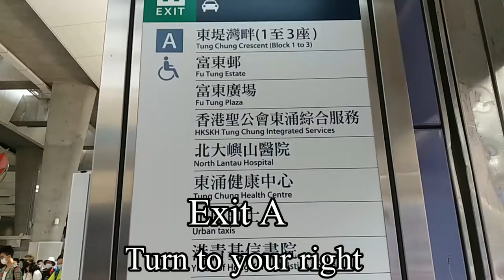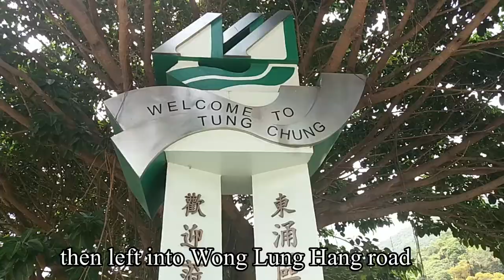WONG LUNG HANG STREAM HONGKONG/HOW TO GET THERE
WONG LUNG HANG STREAM
is located in Lantau Island.It is one of the most challenging and stunning hikes in Hong Kong.

How to get there:
Take the Tung Chung line MTR to Tung Chung,Exit A.
1.Locate the blue taxi terminal on the left- side ,passing the red taxi terminal.
*Note:Red Taxi are not allowed to give service to travelers around Lantau Island.
2.If you want to walk from exit of the mtr to Wong Lung Hang ,just watch this video on how to get there.
*you can trace back your steps or continue up through a treacherous path.